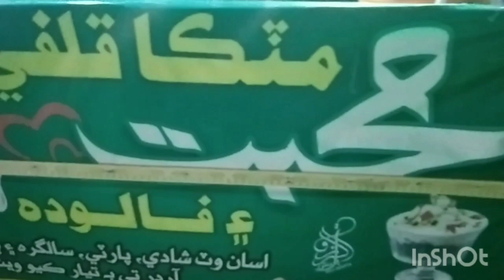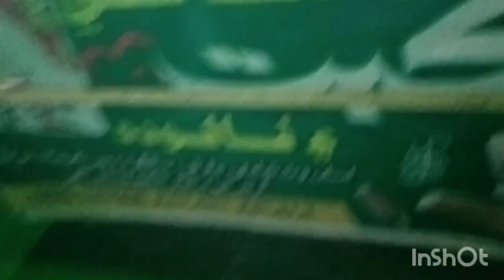SUB KO EID MUBARAK(you tube channel) Neeli vlog